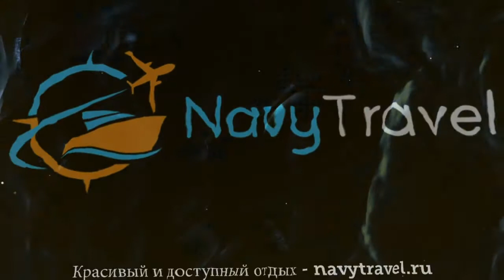TERMAL 3* Сербия Термальные курорты обзор – отель ТЕРМАЛ 3* Термальные курорты видео обзор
Хотите отдохнуть и ищете туры, Сербия – отличное место для отдыха. Посмотрите видео «TERMAL 3* Сербия Термальные курорты обзор – отель ТЕРМАЛ 3* Термальные курорты видео обзор» и поймите подходит ли Вам отель ТЕРМАЛ 3* Термальные курорты, который Вы можете забронировать по ссылке
Так же отель TERMAL 3* иногда называют гостиница TERMAL 3* Сербия или гостиница ТЕРМАЛ 3* Термальные курорты.
Какие услуги в TERMAL 3* Сербия Термальные курорты бесплатны, а за какие необходимо платить отдельно.
В каком году был построен отель ТЕРМАЛ 3* Термальные курорты, производилась ли реконструкция или ремонт и в каком году.
Еще больше туров в такую страну как Сербия можно найти на странице